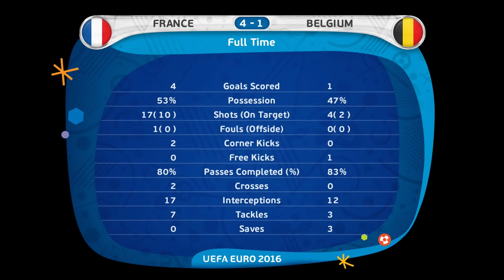PES 2016 France Vs Belgium 4-1 Semi final Uefa Euro 2016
Data Pack 3 is PES 2016’s biggest update for the game yet, bringing a whole host of content including the fantastic UEFA Euro 2016 content (free for all PES 2016 players).

It also includes includes 15 of the new kits that will premiere during the UEFA EURO 2016 competition, including those of match officials. This includes kits for France, Germany, Italy, Spain, Czech Republic, Turkey, Iceland, Slovakia, Ukraine, Northern Ireland, Croatia, Albania, England, Portugal and Wales. Club kits across Europe and South America have also been updated. The official Euro 2016  kits for England, France, Croatia, Turkey and Portugal will be released as a free DLC before the tournament starts in June.

The teams getting new kits include Udinese, Empoli, FC Groningen. Willem II, Espanyol, Eibar sides and 10 second-tier Liga Adelante sides. There is also new strips for UEFA Champons League teams FC Groningen, Marseilles, Sporting Lisbon, and AS Saint-Etienne. 14 South American sides from the Brazilian and Argentinian sides will also be updated, including Flamengo, Corinthians, and Union de Sante Fe.

Data Pack 3 also boasts new likenesses and updates to the current roster of ratings, as well as 199 new player faces. Players that will stand out include stars of this summer’s tournament, Gareth Bale, Dele Alli, Andriy Yarmolenko, İlkay Gündoğan and Juan Mata.  The ratings of those who have performed well during the season will also be reflected, so expect to see the likes of Jamie Vardy, Kingsley Coman, Dimitri Payet, Douglas Costa, Gianluigi Donnarumma and Riyad Mahrez amongst get their ratings deservedly raised.

If all that isn’t enough, there is also new boot and ball styles added into the game. Hypervenom Phantom II NJR styles will be included, as will PUMA’s evoSPEED SL, evoPOWER 1.3 and PARA Mexico Lite 15 HG JP designs. The official balls of the UEFA Champions League and UEFA EURO 2016 tournaments will also be added.

So there we have it, Data Pack 3 is huge! Let us know if you’re impressed and your thoughts on the UEFA Euro 2016 content in the comment section below.